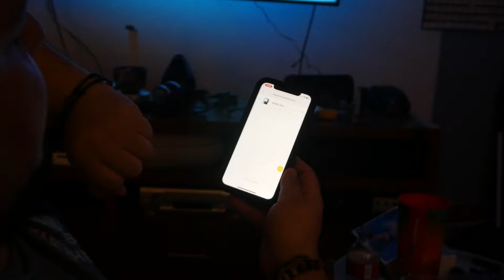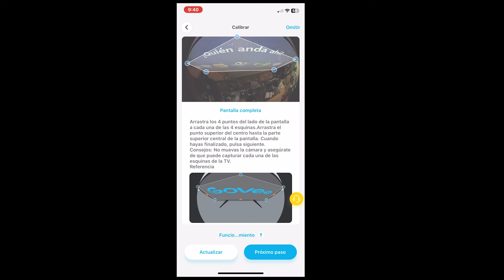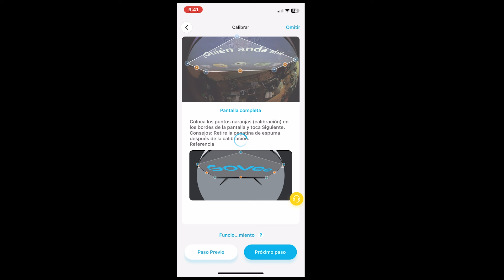el gadget Govee Backlight 3 lite llevara su forma de ver la tele a otro nivel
Una de las mejores forma de mejorar como ves la televisión usa estas luces led govee que responden a las imágenes de la pantalla haciendo una visión inmersiva que te fascinara y verá todo tu contenido así

Link govee lights amazon

Producción Realizada por Electronica y Videoproduccion